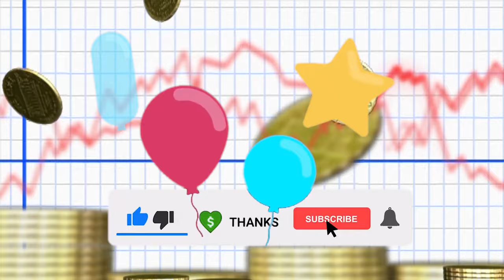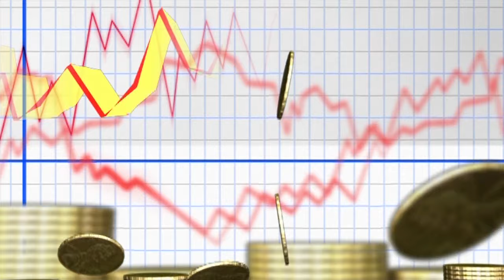COINS Falling and Red CHART Background Loop 🪙 No Copyright Background | Video 4K Video (Ultra HD)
If you want a FREE BACKGROUND 4K VIDEO (ULTRA HD) for YOUR YouTube VIDEOS that you can USE totally FREE you can use this royalty free video with the best BUSINESS Animated Background Loop.